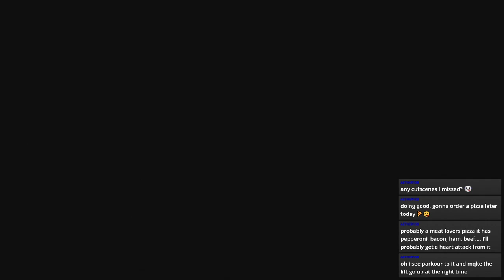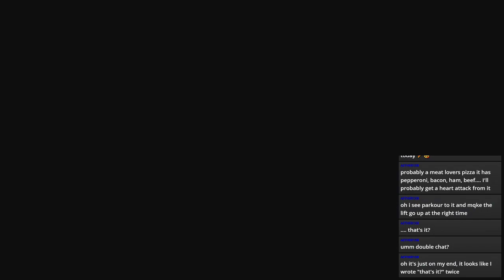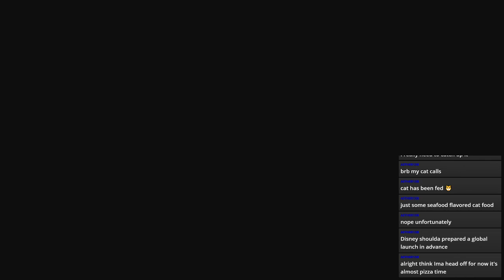Dathomir Calling | Star Wars Jedi Fallen Order | Part 7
With a clue for where we need to head next we set our sights on Dathomir, but first there is somewhere we can now explore, and a very cryptic puzzle to solve...
Stream Archive Of: Star Wars Jedi Fallen Order on PS4

Current Shedule
Monday: Pokemon Heart Gold Randomized
Tuesday: Dark Souls III
Wendesday: Mystery Wendesdays
Thursday: Final Fantasy VII